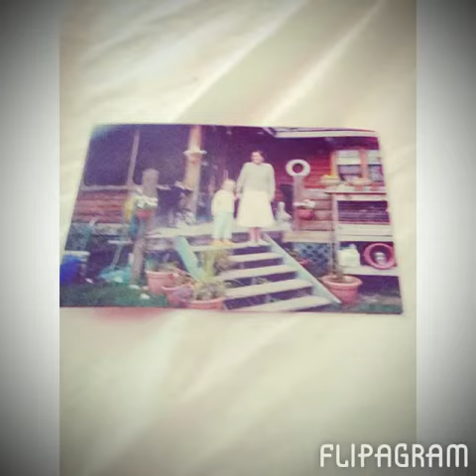Happy Mother's Day. Mum and heavenly granny Connelly